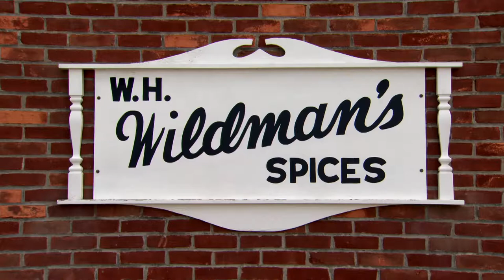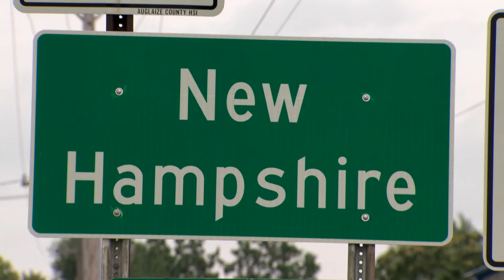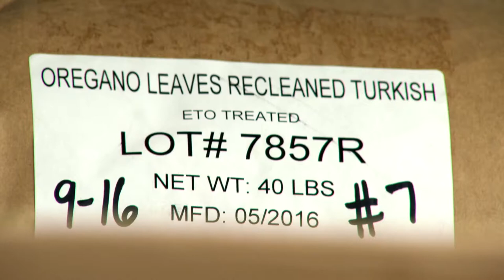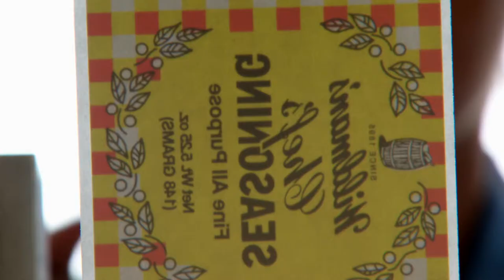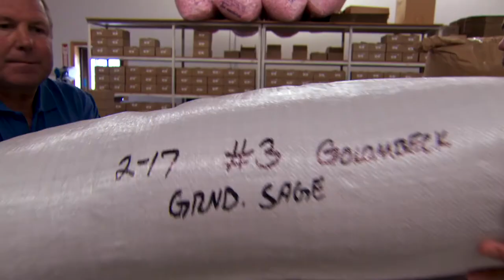Wildman's Spice Company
Wildman’s Spice Company was founded in 1895 and today it’s still a family owned business, blending and bottling the finest spices, seasonings and extracts. From Our Ohio Show 1207